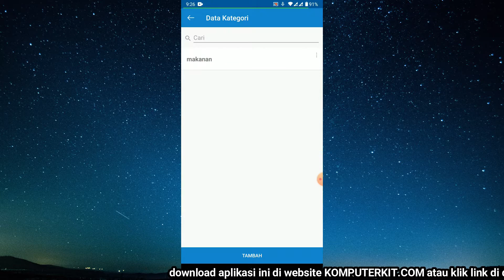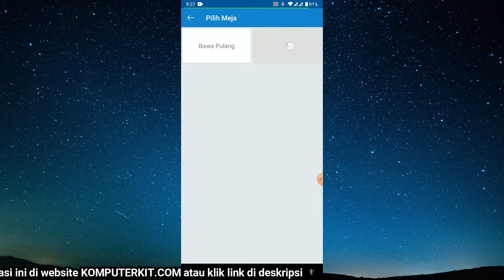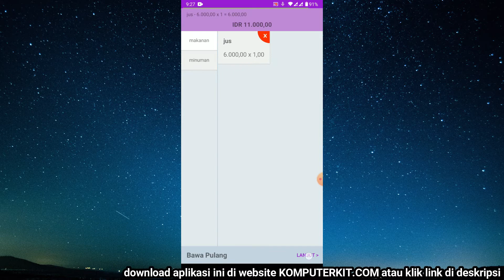Review Aplikasi POS Restaurant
aplikasi restoran dengan java
software restoran gratis
software untuk restoran
software restoran gratis full version
software untuk restoran gratis
software restoran murah
software restoran online
software akuntansi restoran
software cafe restaurant gratis
software restoran excel
software billing restoran
software restoran free